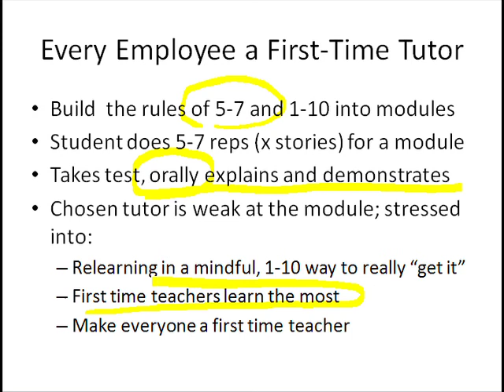Slide 61: Every Employee a First-Time Tutor